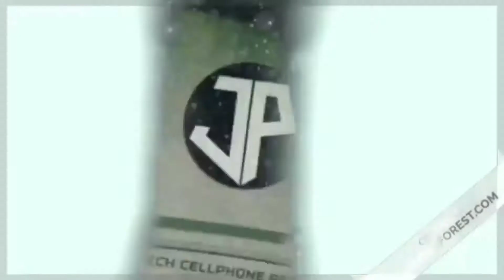Samsung A6 (SM-A600G)No power (black screen)